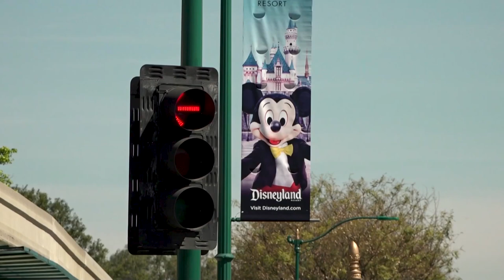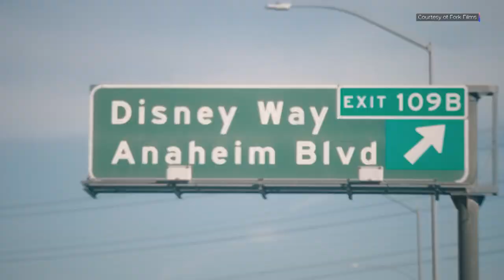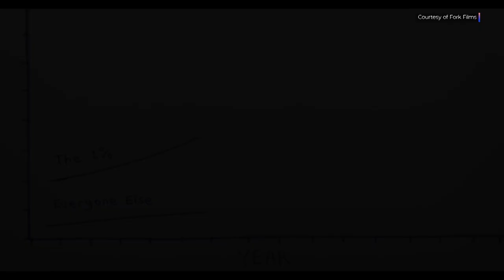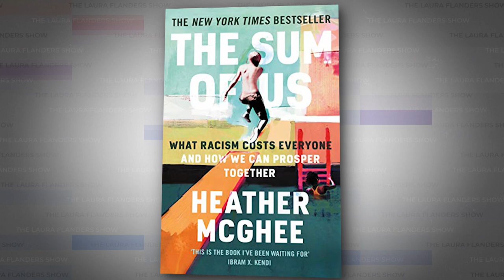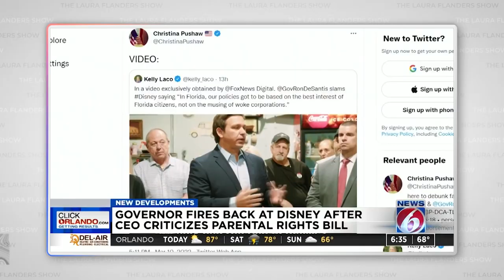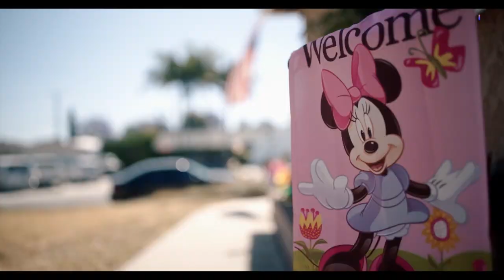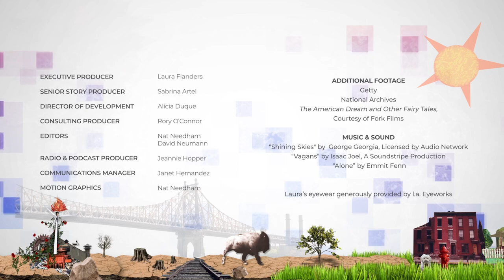Abigail Disney: The American Dream or Nightmare for Workers?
Is the American Dream dead? When Abigail Disney, the granddaughter of one of the founders of Disney, received a message from a worker at Disney’s flagship theme park, she discovered that some employees were earning one two-thousandth of the earnings of CEO Bob Iger. She wrote to Iger, testified in Congress and ultimately made a film, “The American Dream and Other Fairy Tales.” In one scene she asks a group of workers, “How many of you know someone that works at Disney that sleeps in their car?” Abigail underscores the need to tax the top 1%, speaks out against corporate greed and calls out the policies and values that created such gaping inequality at Disney and across the business world. The median net worth of the top 10 billionaires in the world has nearly tripled over the last decade while most Americans are earning less than their parents and economic mobility is on the decline. Abigail Disney is an Emmy-winning documentary filmmaker, an activist and the granddaughter of Roy Disney who co-founded the company with Walt. The film, co-directed with Kathleen Hughes is available for streaming now. Laura and Abigail ask how long can corporations sustain the “American Dream” at the expense of their workers.

“Absent collective bargaining, we are all subject to the tender mercies of Elon Musk and Jeff Bezos. Collective bargaining is the only way workers have to democratically represent their own interests in the workplace.” - Abigail Disney
GUEST:
Abigail Disney: Documentary Filmmaker & Social Activist; Co-Director & Producer, The American Dream and Other Fairy Tales; Founder Fork Films; Producer & Host All Ears with Abigail Disney

🎧  PODCAST:
Prefer to listen? Hear this week's episode on your favorite podcast platform (Available Monday, 1/16)

📚 Book of the Week:
“The Sum of Us: What Racism Costs Everyone and How We Can Prosper Together” by Heather McGhee

CREDITS
Executive Producer: Laura Flanders
Senior Story Producer: Sabrina Artel
Director of Development: Alicia Duque
Consulting Producer: Rory O'Connor
Editors: Nat Needham, David Neumann
Radio & Podcast Producer: Jeannie Hopper
Communications Manager: Janet Hernandez
Motion Graphics: Nat Needham